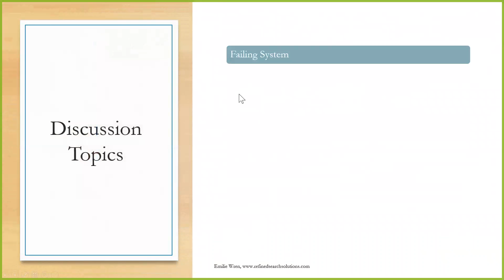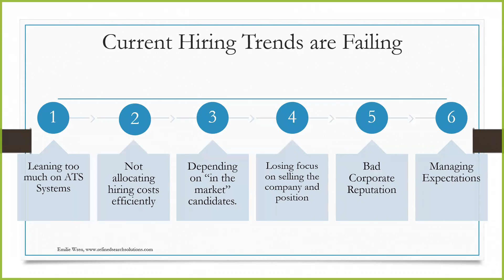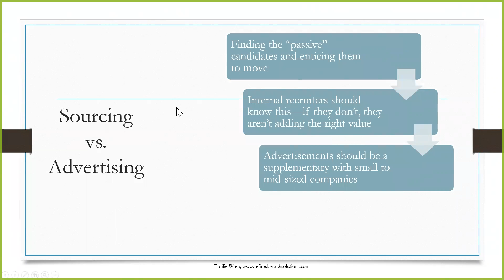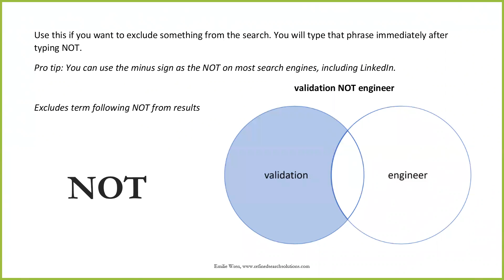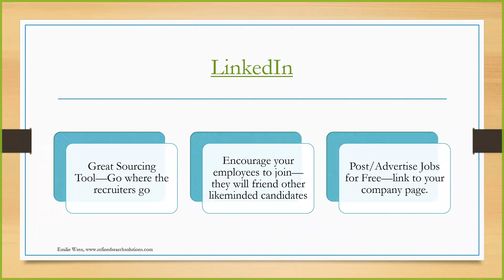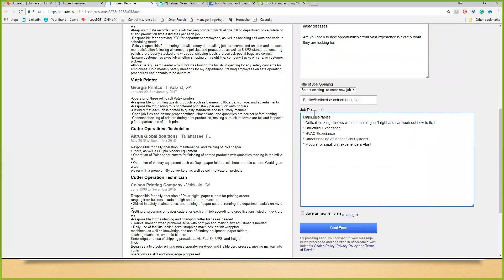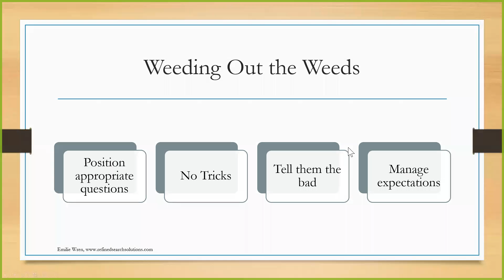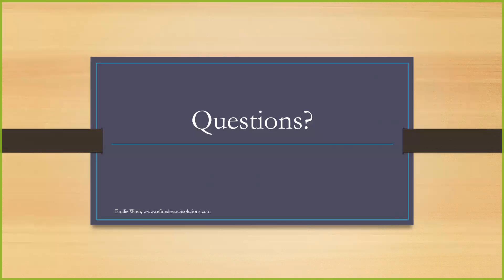Hiring in the Digital Age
Improve your hiring methods in the era of social media, applicant tracking systems, and talent pool shortages. Creative ways to attract talent to your team while remaining efficient and cost conscious.